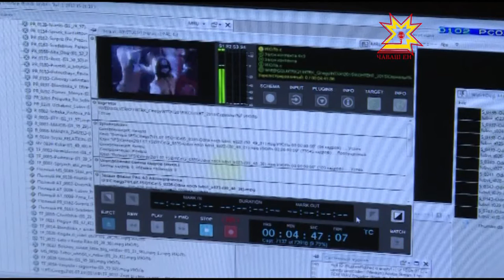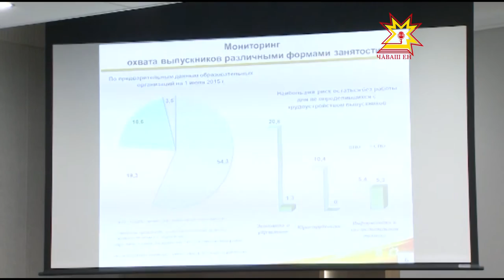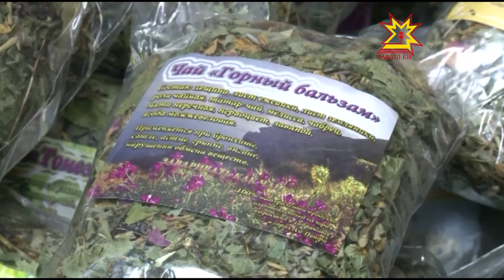Республика 17 08 2015 на русском языке Вечерний выпуск